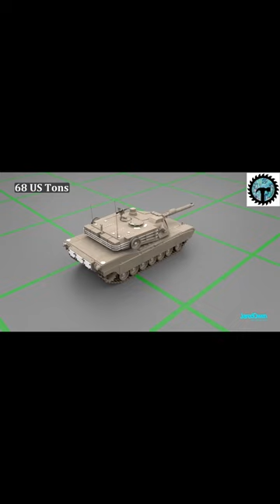why they call them abrams x?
My Selection For Best Self Defence Weapons To Bye Online:

►Powerful Stun Gun
►Pepper Gel
►Teaser Pulse
►Cell Phone Stun Gun

Welcome to HACK'NROLL channel. I make weekly homemade projects and simple diy hacks, crafts and experiments.